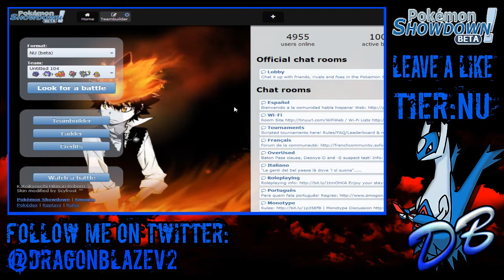Pokemon Showdown NU Session! Girlpowaah!! Part 5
Last part of the girls! Hope you guys liked them! :]
I thought they were really funny to use!